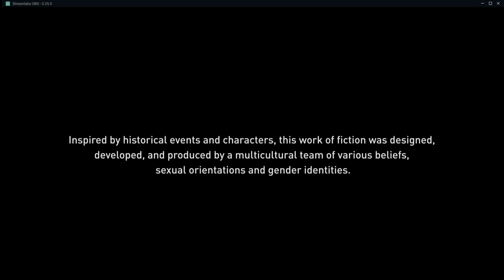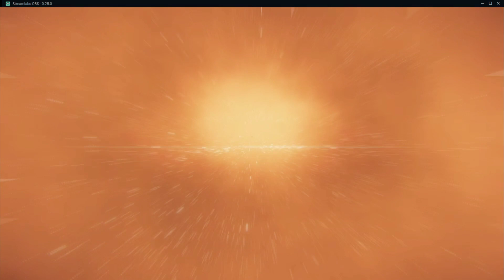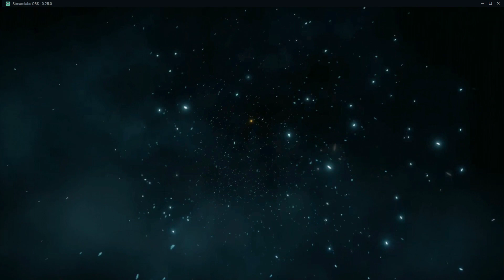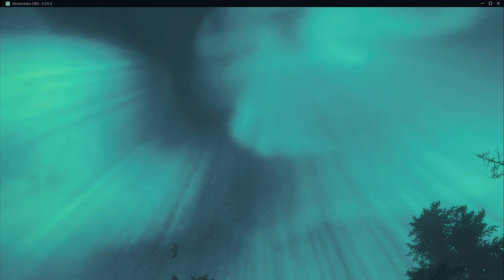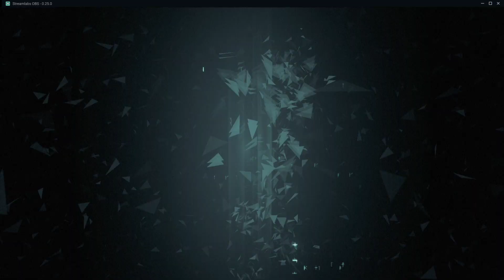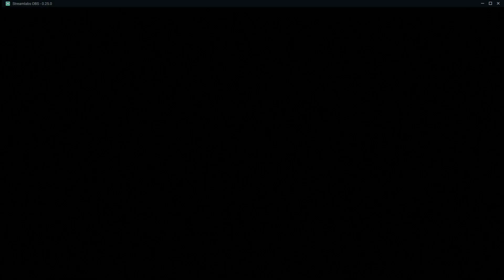Assassin's Creed Valhalla PS4 No Commentary Walkthrough Part 1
Poor Eivor:(